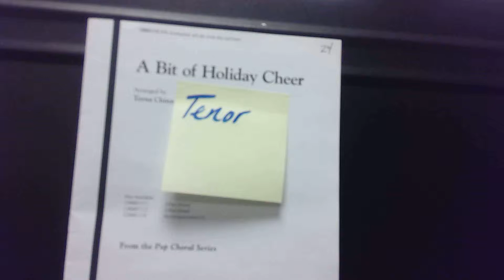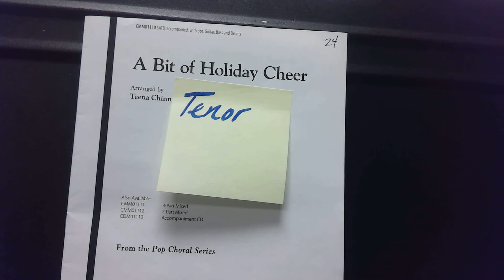A Bit of Holiday Cheer Tenor